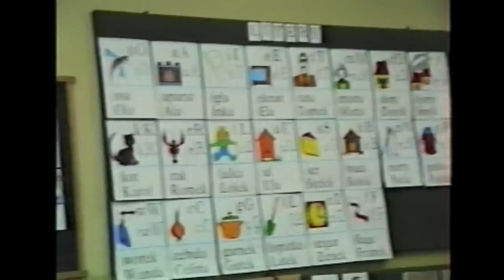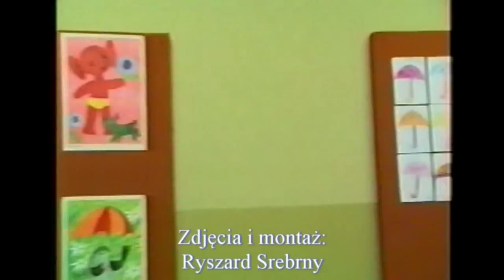SP w Gródku nad Dunajcem - Przedszkolaki 1993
RS - archiwum VHS. Wizyta u przedszkolaków w Szkole Podstawowej w Gródku nad Dunajcem w dniu 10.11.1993 roku.